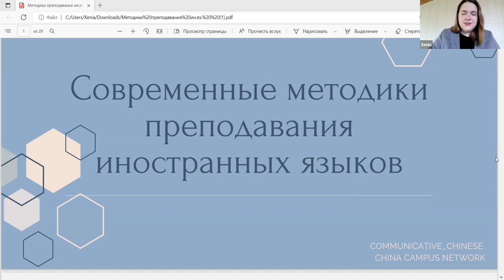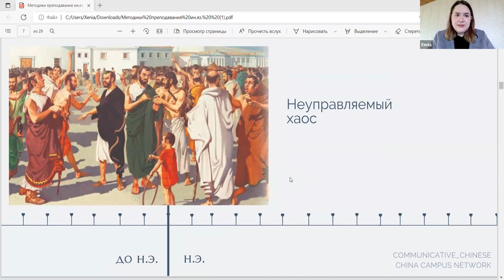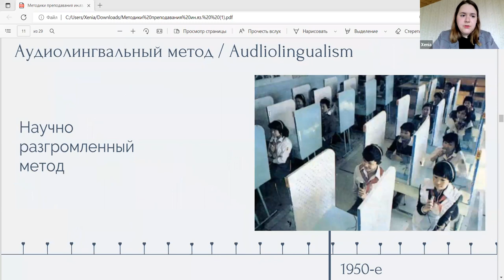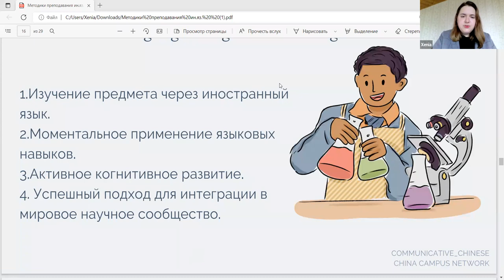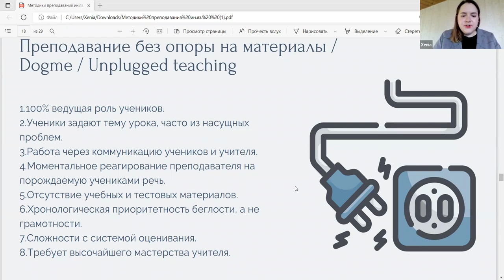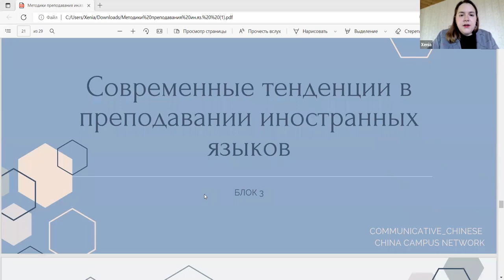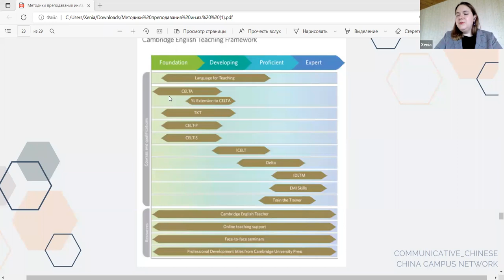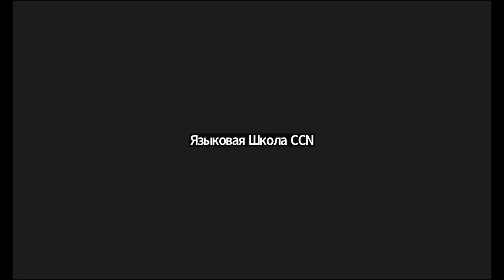Методики преподавания иностранных языков: как сделать обучение языку эффективнее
Ксения Любская — кандидат наук, выпускница кембриджского квалификационного курса CELTA, методист и преподаватель китайского языка и автор блога "Коммуникативный китайский", расскажет, какие методики преподавания иностранных языков сейчас самые актуальные, как отличить одну от другой и как ими пользоваться!

Поговорим вот про что:

- Самые влиятельные подходы в преподавании иностранных языков – грамматико-переводной, аудиолингвальный, коммуникативный.

- Коммуникативные методики – Task-based learning, Dogme, TPR, CLIL, Language for Specific Purposes, Lexical Approach и другие.

- Современные тенденции в преподавании языков – работа с акцентом, толерантность, родной язык, самостоятельность ученика, постметодическая эра.

- Тенденции в преподавании китайского языка в России: в чем мы преуспели и чего нам не хватает.
ТГ - Учительская CCN, канал для учителей
- общий канал China Campus Network